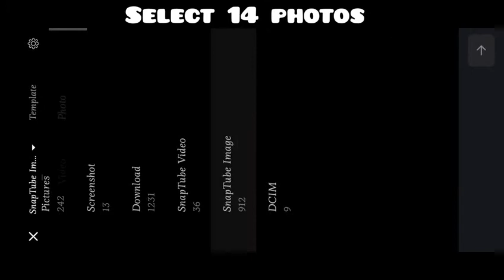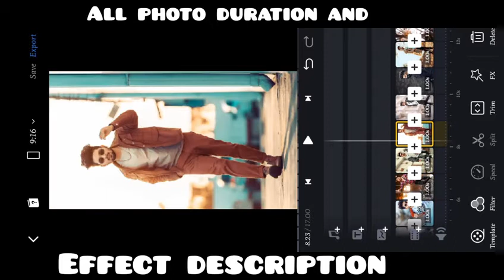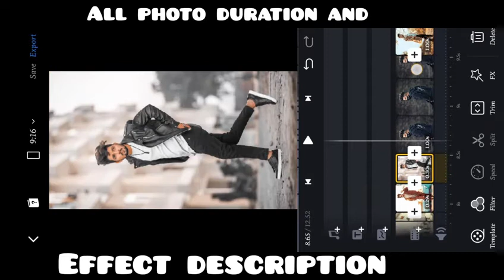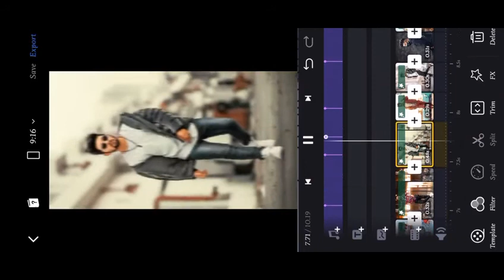Pushpa Naam Sunkar Flower Samjhe Kya Reels Editing | Instagram Viral Video Editing | ND Editor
Effect $ Duretion

1 photo :- 3.31 sec + 1.49 sec = Fx - sipn out + white
3 photo :- 0.50 sec = Fx - slide right
2 photo :- 0.30 sec = Fx - zoom out
2 photo :- 0.50 sec = Fx - slide right
3 photo :- 0.30 sec = Fx - zoom out
3 photo :- 0.45 sec = Fx - slide right

Your questions:--

vn app me video kaise banaye
vn app me video kaise banaen
vn app me photo video kaise banaye
vn app me birthday video kaise banaye
vn app me hd video kaise banaye
vn app me lyrical video kaise banaye
vn app me 3 video kaise banaye
vn app me instagram video kaise banaye
vn app me best video kaise banaye
vn app me fast video kaise banaye
reels new trending video editing
new reels trending video editing alight motion
instagram reels new trending video editing
new trending reels video editing vn app
reels trending video editing kinemaster
new trending reels video editing kinemaster
reels trending video editing kaise kare
reels trending video editing photo
new trending reels video editing
new trending reels video editing 2022
Trending video maker with photo and music Reels Trending video kaise banaye
how to make a viral
instagram reels
Instagram reels Trending video kaise banaye Trending photo video in reels
instagram reels video viral kaise kare tutorial reels viral video editing tutorial

Pushpa Naam Sunke Flower Samjha Kya Alight Motion Editing
Pushpa Naam Sunke Flower Samjha Kya Video editing
Pushpa Naam Sunke Flower Samjha Kya Dj song
Pushpa Naam Sunke Flower Samjha Kya Dj Song video editing
Pushpa Naam Sunke Flower Samjha Kya video
Pushpa Naam Sunke Flower Samjha Kya Dj song status
Pushpa Naam Sunke Flower Samjha Kya Status editing
Pushpa Naam Sunke Flower Samjha Kya new song alight